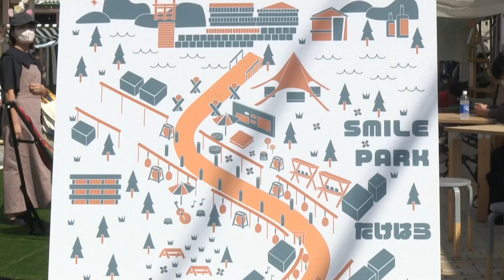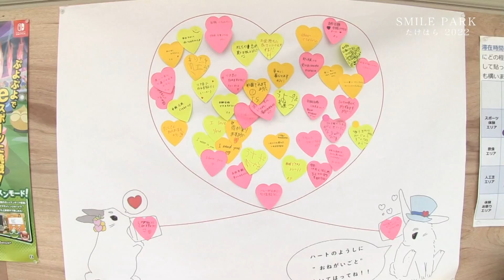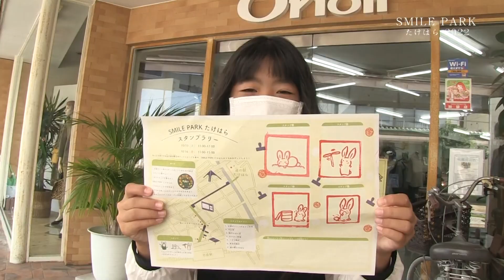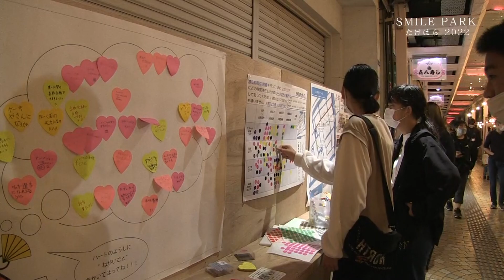SMILE PARK たけはら 2022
昨年度までは，Park(ing)Day竹原として路上駐車スペースや車道を小さな公園に変える取組を実施していましたが，今年度は，発展版として「SMILEPARKたけはら」へ名称を変更し，車道の活用のみならず，沿道の空き地活用や周辺店舗と連携しながら，居心地が良く，歩きたくなる空間の創出に取り組む社会実験を実施しました。
　当日は約5,000人の人たちが来訪し，居心地の良い空間で滞留が生まれ賑わいました。このような取組が日常的なものとなるように地域の人たちと連携し，ウォーカブルなまちづくりに取り組んでいきます。
○開催日　令和４年１０月１４日～１６日
○開催場所　竹原駅前エリア（あいふる通り，本川通り，周辺空き地）